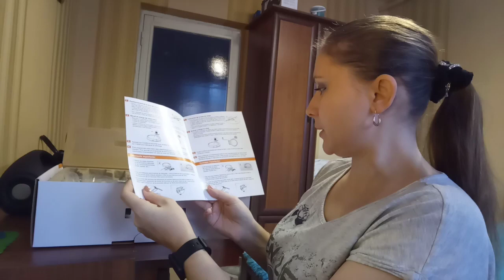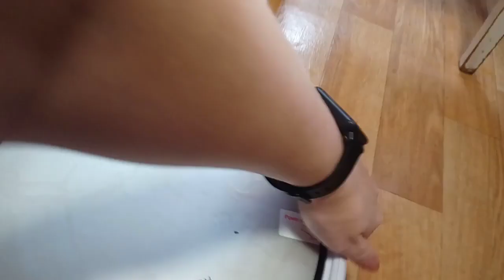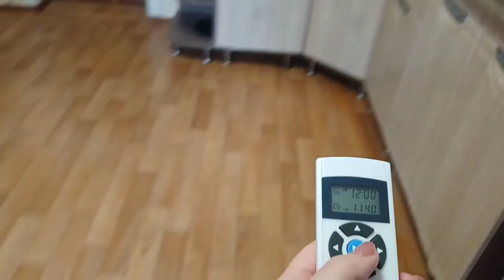Робот-пылесос ILIFE V50. Мой лучший помощник.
Робот-пылесос ILIFE V50. Мой лучший помощник. Реальный отзыв.